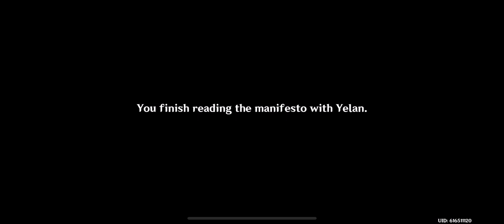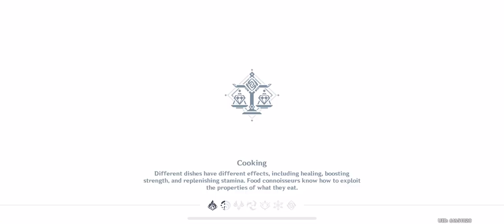Genshin Impact: Calculated Gambit Part 3!